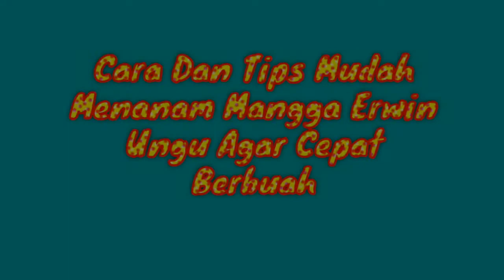Cara Dan Tips Mudah Menanam Mangga Erwin Ungu Agar Cepat Berbuah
Hy guys...

Tag: Cara Dan Tips Mudah Menanam Mangga Erwin Ungu Agar Cepat Berbuah
Cara menanam mangga,
Cara budidaya mangga,
Menanam mangga ungu,
Budidaya mangga ungu,
Cara perawatan mangga,
Cara pemupukan mangga,